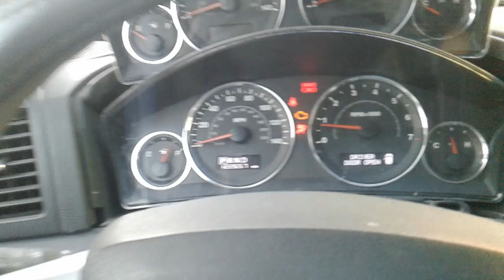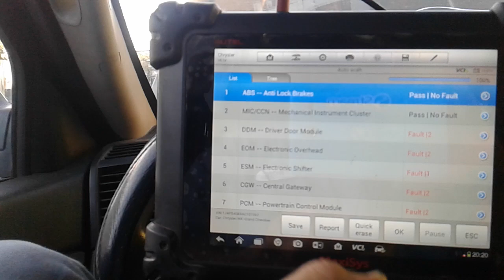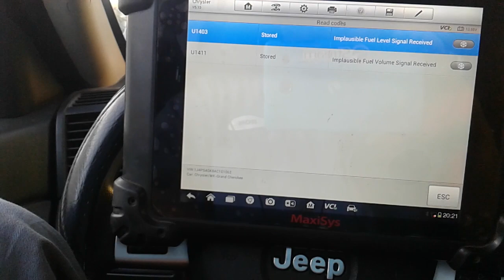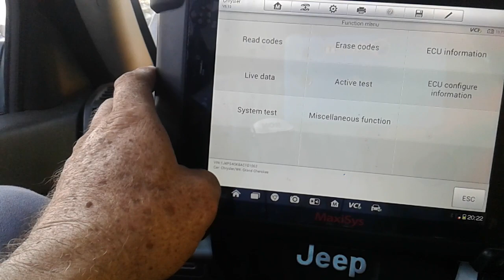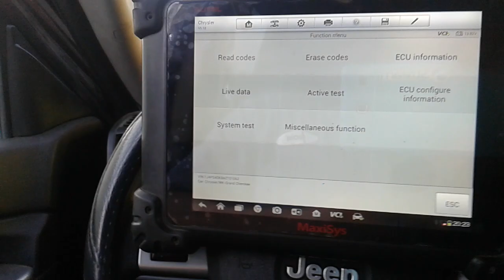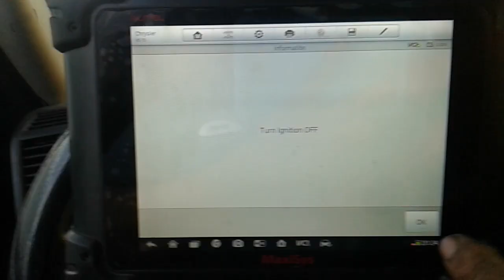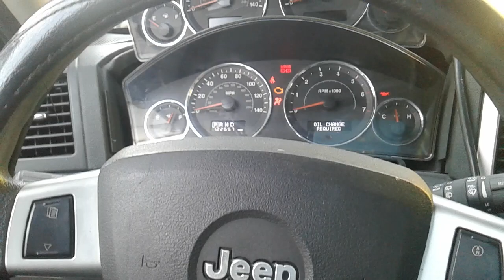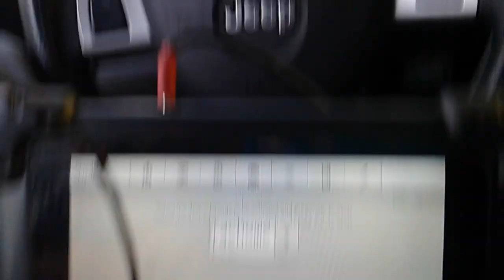No funciona el Aire acondicionado JEEP 2010.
Jeep 2010 El aire acondicionado  falla?  No marca gasolina?
Instrument Cluster Display-The digital dashboard on the car instrument panel of 2010 Jeep